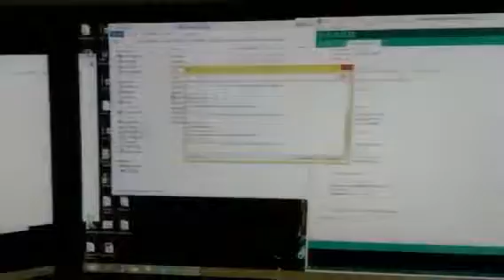Arduino Leonardo + RFID Windows Login/Logout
Automate windows log in and log out!